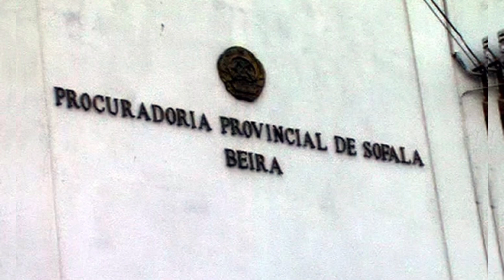A fuga de 8 Detentos na Prisão da Beira Resulta na Detenção de 4 Oficiais da Polícia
Procuradoria ordena detenção de quatro agentes da polícia da terceira esquadra na Beira.

Fonte: TV Miramar